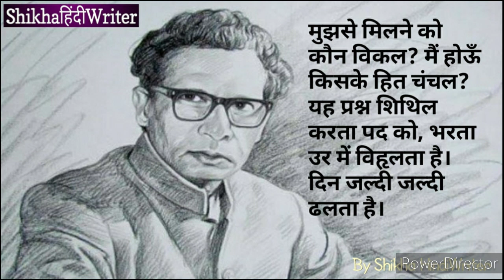Best Motivation : हरिवंश राय बच्चन जी की कविता - दिन जल्दी जल्दी ढलता है - By Shikha HindiWriter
हरिवंश राय बच्चन जी की रचित कविता - दिन जल्दी जल्दी ढलता है...

Best Motivational Hindi Kavita

Twitter page - @ShikhaHindiKavi , Shikha HindiWriter

Google - Shikha HindiWriter